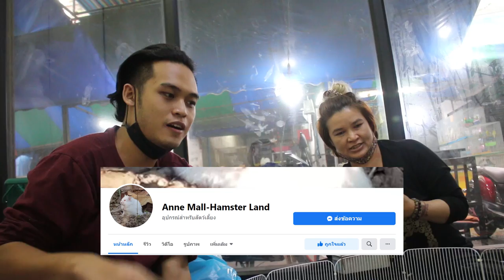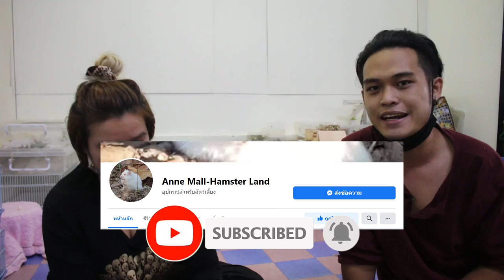แฮมสเตอร์ยักษ์ โคตรใหญ่ ร้าน Anne Mall -Hamster Land - TanatO เยี่ยมเพื่อนบ้าน EP. 1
ฝากรายการใหม่ของช่องโอด้วยนะคร๊าบ ไปดูร้านในสวนจตุจักรกันว่าเค้าขายอะไรกันบ้าง ราคาเท่าไหร่ ร้านอยู่ตรงไหน
EP แรก พาไปดูร้านที่เพิ่งเปิดใหม่สด ๆ ร้อน ๆ เลยกับร้านพี่แอน ร้านหนูแฮมสเตอร์ยักษ์ พันธุ์รัสเซีย ที่ตัวใหญ่โคตร ๆ โคตรรรหนูเลย พร้อมถามข้อมูลการเลี้ยงดูแบบละเอี๊ยดด ละเอียด

สวัสดีครับ ชื่อโอ ธนัตถ์ นะครับ
อยากให้ทำคลิปอะไรคอมเม้นไว้ได้เลยน้าาา